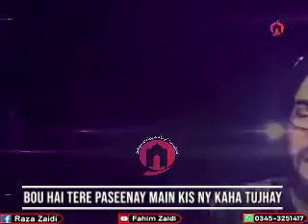Seenay Laga Ky Kehne Laga Ibn e Fatima , Aye Jaun Bhai Ho Tum Meray (For Status)